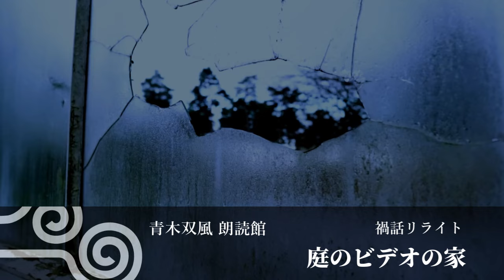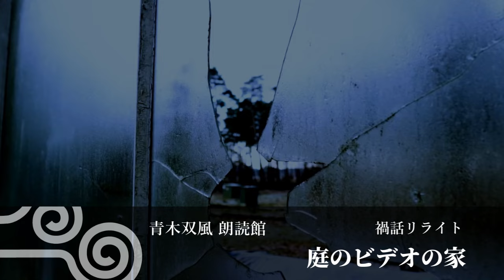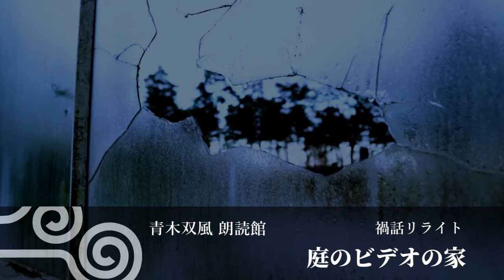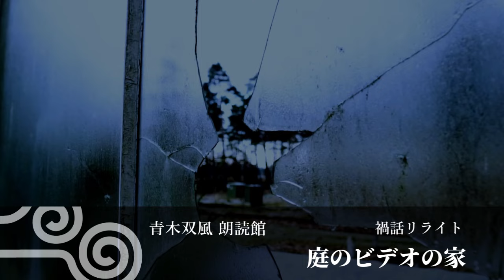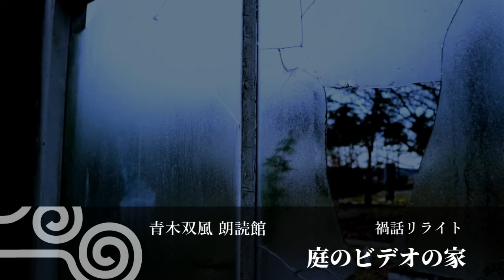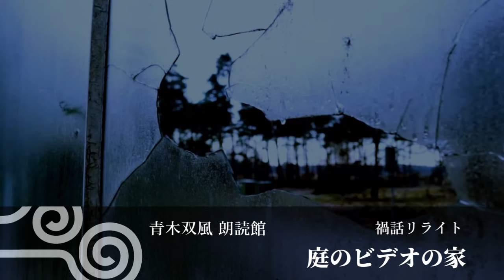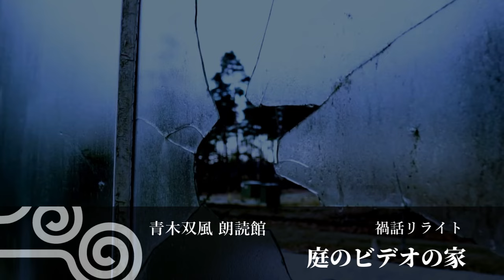【怖い話 朗読】庭のビデオの家【禍話リライト】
この朗読は「猟奇ユニットFEAR飯による禍々しい話を語るツイキャス」で語られた怪談が元になっています。原作は以下のリンクをご参照ください。
THE 禍話　第19夜（44:27頃〜）

さらに、原作を元に怪談朗読者のゲーデルさんによりリライトされた「庭のビデオの家」を参照し、朗読用に一部表現を改変したものを朗読原稿としています。朗読にあたりゲーデルさんには文章の改変許可を得ています。リライトは以下のリンクをご参照ください。